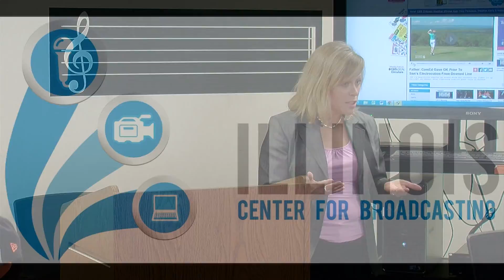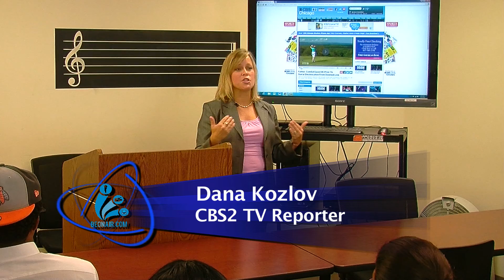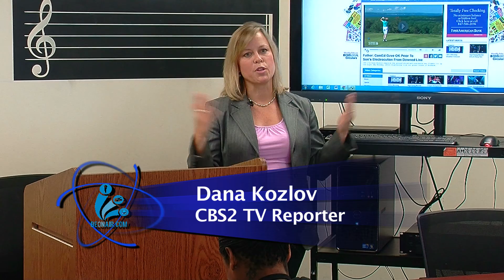CBS TV Reporter Dana Kozlov tells ICB students about her career.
CBS2 TV Reporter, Dana Kozlov, with over 20 years of experience as a journalist working in Peoria and Chicago markets (WGN & CBS2 in Chicago) shares what it's like to be a general assignment reporter.  Dana answered a number of questions and told it like it "really is," in the business of television news.